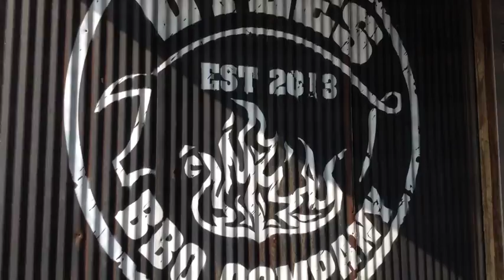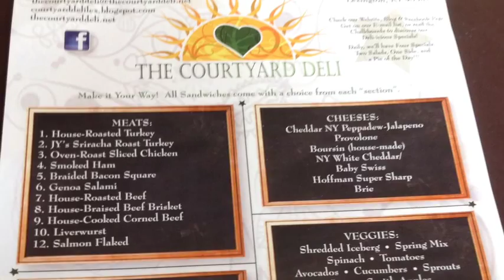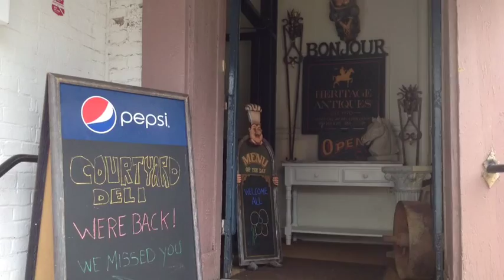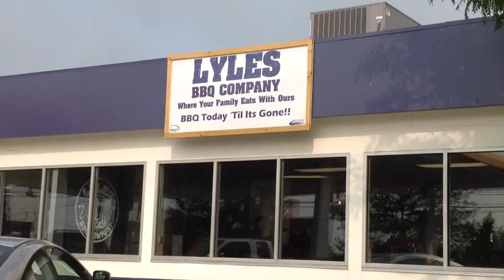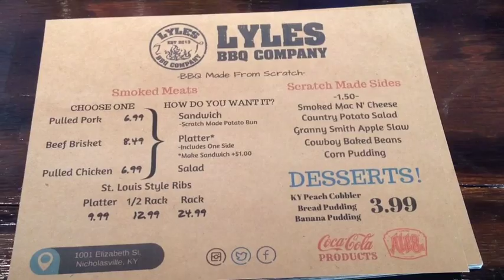New restaurants Lyles BBQ and Pasta Garage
Get a first look at Lyles BBQ in Nicholasville and Pasta Garage in Lexington with LexGo Eat, plus George Clooney's
favorite transparent pie, Courtyard Deli's return, and Crank & Boom's VIP preview of the new ice cream lounge.